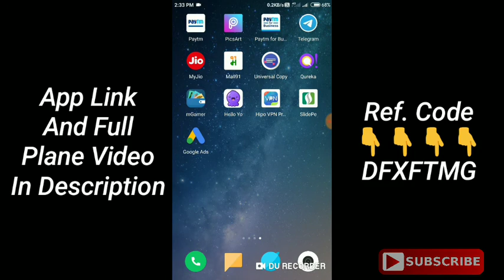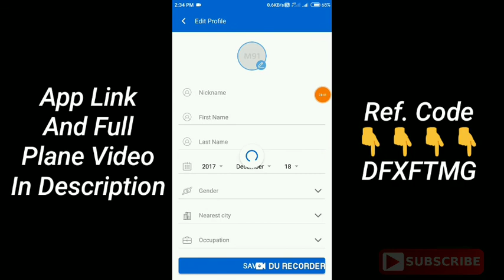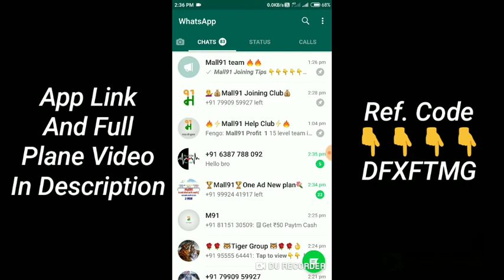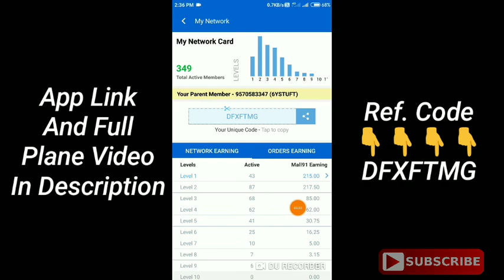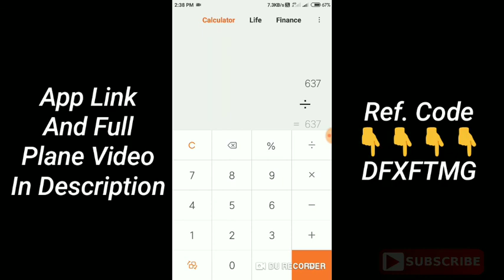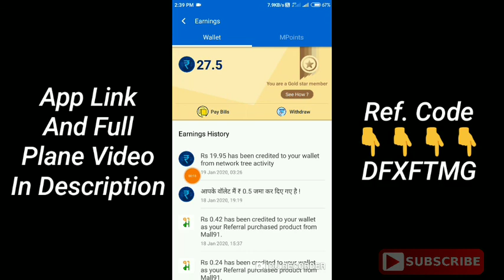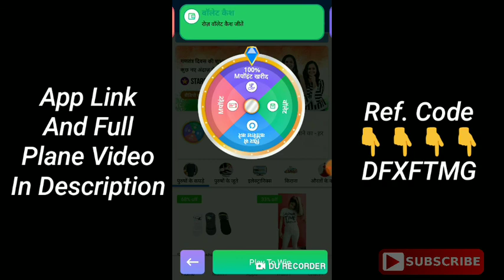Mall91 में Monthly Income कैसे मिलती है | How To Calculate Monthly Income Wallet In Mall91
Ref. Code- DFXFTMG
Ref. Code- DFXFTMG
Ref. Code- DFXFTMG
Ref. Code- DFXFTMG